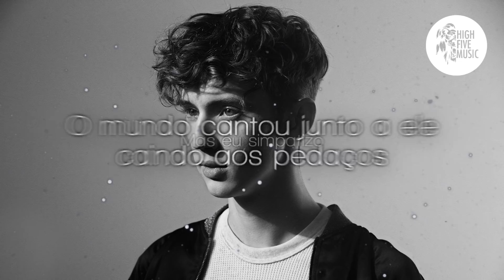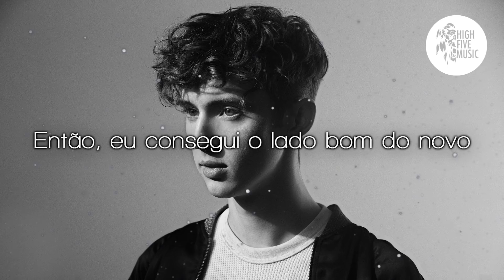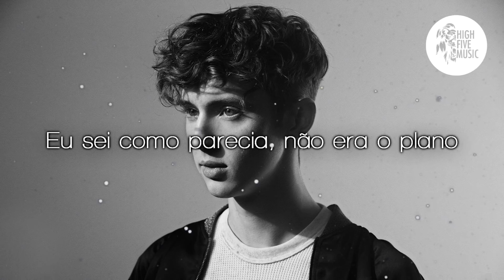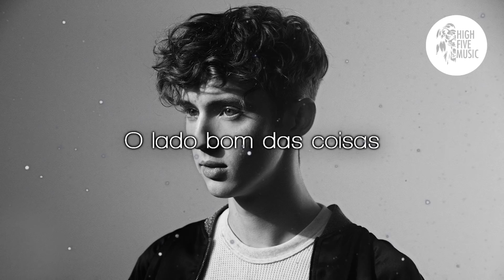Troye Sivan - The Good Side [Tradução]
🎵 🎶 HighFiveMusic 🎵 🎶

✔ Deseja contactar-nos  🎧 🎵 🎶

🎤 Letra:
Eu consegui o lado bom das coisas
Deixei te com os dois anéis
Os meus dedos dançaram e balançaram na brisa
A mudança no vento te colocou de joelhos
Eu tenho o teu lado bom
Envia para a tristeza
As pessoas dançaram ao som de teu coração
O mundo cantou junto a ele caindo aos pedaços

Mas eu simpatizo, e reconheço
E querido, peço desculpa
Que eu tenha conseguido o lado bom
O lado bom das coisas

Eu consegui o lado bom da vida
Percorri o universo duas vezes
Tantos pensamentos que eu gostaria de partilhar
Mas não liguei porque não seria justo
Então, eu consegui o lado bom do novo
Encontrei braços para cair diretamente
Eu sei como parecia, não era o plano
E algum dia espero que entendas

Tenho certeza que nos vamos encontrar na primavera
E vamos colocar tudo em dia
Eu direi que estou orgulhoso de tudo o que tu ja fizeste
Tu ensinaste-me o básico, e ensinaste-me a amar

Simpatizo, reconheço
Desculpa